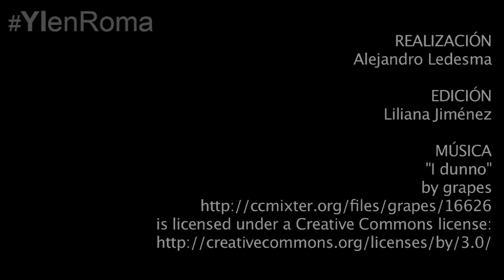La misión evangelizadora de los Papas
En entrevista con yoinfluyo.com, el Padre Benjamín Clariond, portavoz de la Legión de Cristo, nos cuenta sobre la misión evangelizadora de los Papas.